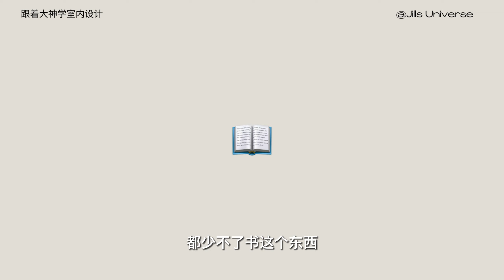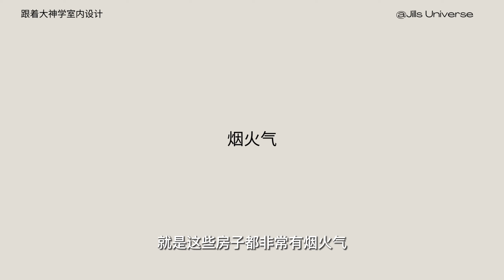北美装修干货｜普通人如何借鉴室内设计大师作品｜室内设计｜软装干货｜大师教我来软装｜interior design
大师们的软装秘诀是什么？希望今天的总结对大家有帮助啦。
00:44 不局限于一种风格
03:16 书书书📖📖📖
04:23 暖光灯
05:50 植物
07:10烟火气